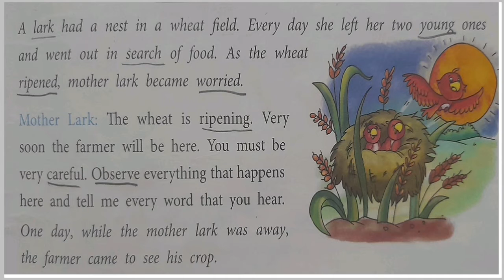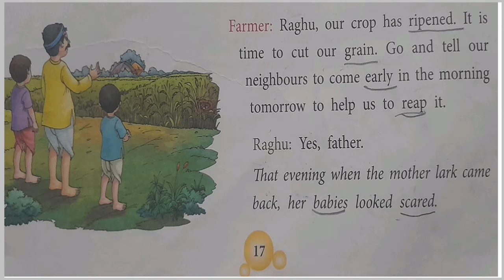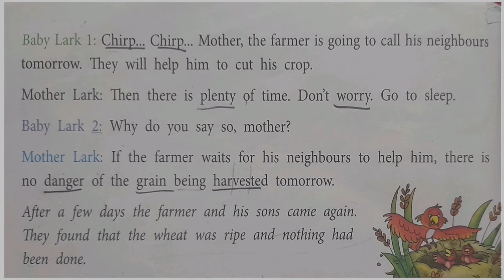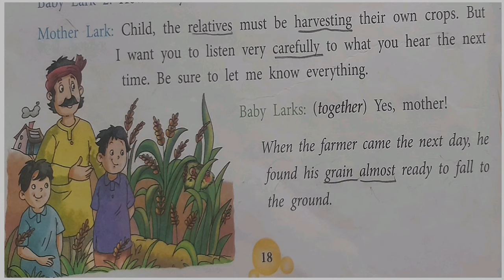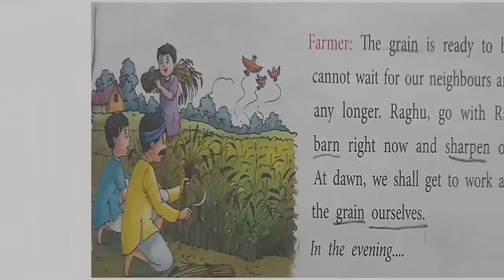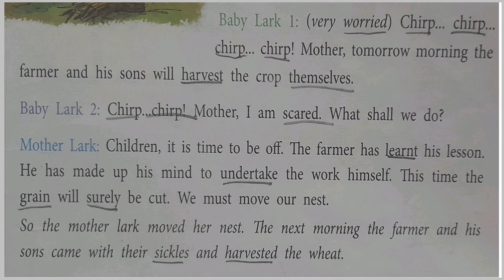The Lark's Nest- Chapter 2, Class-3 || Together with-Rachna Sagar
THANKS